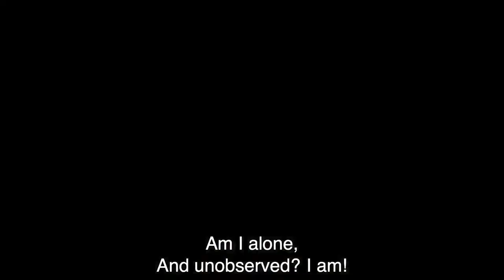FSC Opera Theatre presents PATIENCE (BUNTHORNE’S BRIDE) by Gilbert and Sullivan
Opera Theatre directed by Mark Thomsen
Orchestra directed by Martha Placeres

Location: Branscomb Auditorium, Florida Southern College

A lover’s chaotic triangle: Reginald Bunthorne, a moody and handsome poet, is in love with the simple milkmaid, Patience, who is in love with her childhood sweetheart, Archibald Grosvenor, who is also a poet. As the story begins it is revealed all the village’s maidens are in love or, rather, in mad adoration of Bunthorne because of his poetry, which is mediocre at best. Patience discovers she cannot marry Archibald because he is too perfect in every way. Meanwhile, the platoon of Heavy Dragoon Guards, who the village maidens had promised themselves to the year before, discover the maidens have changed their minds about their betrothal to them as they are so in rapture with Bunthorne. The Dragoon Guards decide that the only way to fight poetic aesthetics is with aesthetics. And so, they try. My, do they try! Love against love and aesthetics is caught in the middle. Come see the Florida Southern Opera Theatre and Opera Orchestra perform PATIENCE or, Bunthorne’s Bride.

Auditorium Director/House Manager – Crystal Norman
Technical Director/Lighting Designer – Jeff Boe
Sound Engineer & Editor – Barbara Hardin, Vista Audio Productions
Video Technician/Camera Operator – McKinley Miller
Supertitle Operator – Josh Rakes
Curtain Operator – Evan West

This version has *updated audio*